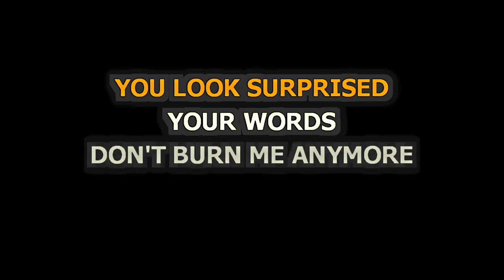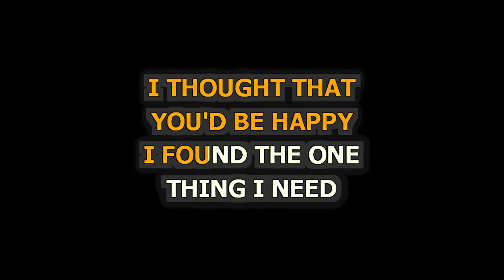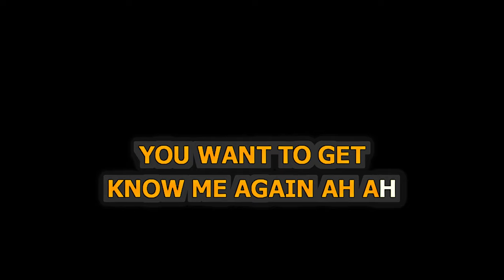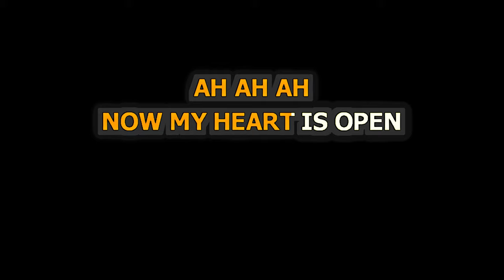Alicia Keys - Brand New Me - Piano Karaoke [4K]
Piano Karaoke for Brand New Me by Alicia Keys [4K]

Release Notes:
· Songwriters: ALICIA AUGELLO COOK, EMELI SANDE
· Publishers: EMI APRIL MUSIC INC, EMI BLACKWOOD MUSIC INC